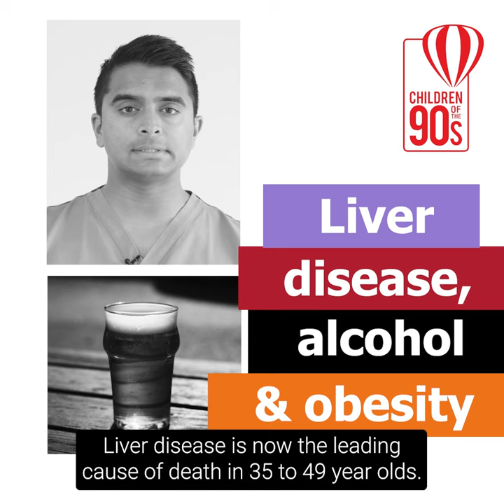Liver disease, alcohol and obesity - Children of the 90s' Discoveries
CO90sDiscoveries: Dr. Kush Abeysekera discusses the prevalence of liver disease and how Children of the 90s can help understand this trend.